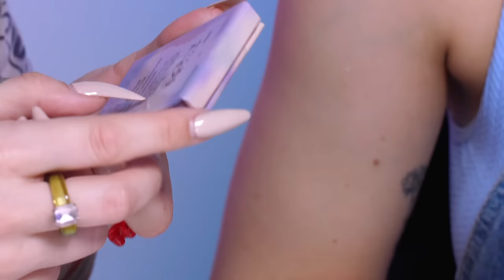NOWE IKONICZNE produkty z serialu EUPHORIA ✨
Sprawdzam kosmetyki wydane przez Donni Davy - czyli główną makijażystkę pracującą przy serialu Euphoria.
W testach pomaga mi Weronika Bociąg :)

Lista produktów z filmu:
• matowe cienie w kremie CHROMADDICTION MATTE
„Wild Caught” , „We Are Aliens” , „Sky Juice” , „Burn It Down”
• błyszczące cienie w kremie CHROMADDICTION SHIMMER
„Main Character” , „A.S.M.R.” , „No Shame” , „Spirit Guide”
• Konturówka SCULPTITUDE
„Don't Be Confused and Honestly, Yes” , „I Have Needs and I'll Pray For You”
• matowa pomadka MOUTH CLOUD
„Angel Rave” , „Magic Brownie”
• rozświetlacz LIGHT TRAP
„Spiritually Complex” , „Enter the Glow”
• eyeliner brokatowy GLITTERPILL
„Money Plz” , „Microcosm” , „Neptune Daddy”, „Goblin”
• neonowe kryształki FACE GEMS
„Solid Neon” , „Iridescent Sparkle”

📚 Moja książka o zdobieniu i pielęgnacji paznokci